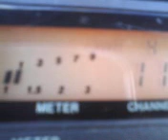PINEAPPLE*JUICE*KAUAI & MR. STACYADAMS IN CA. ROCKING THE GOIDEN GATE ! 11~11~11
PINEAPPLE*JUICE*KAUAI & MR. STAYCADAMS IN CA. ROCKING THE GOIDEN GATE ! 11~11~11